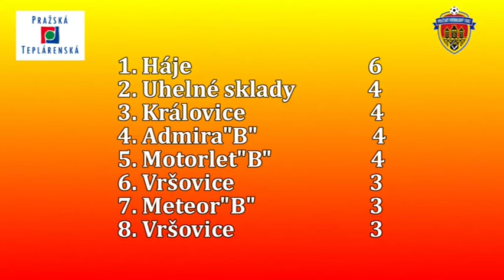Pražská teplárenská přebor mužů 2013/2014 1.kolo